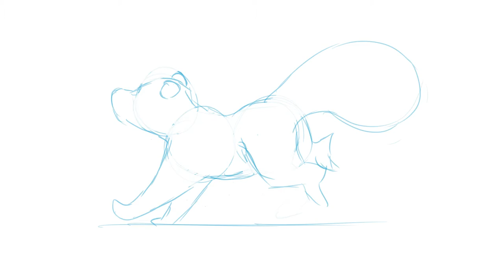Skunk run cycle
PROVIDING QUALITY CONTENT